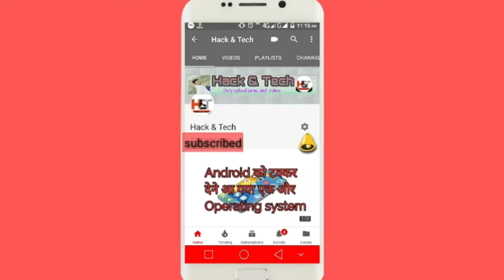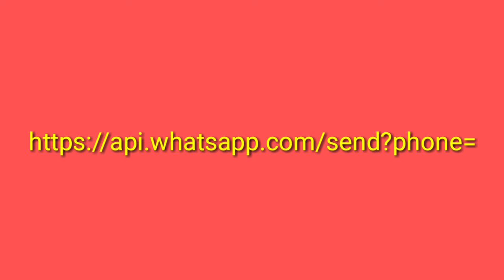Letest WhatsApp Secret tricks || in Hindi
Hello friends today I tell you about letest WhatsApp hack tricks of 2018. So please watch this video till end

                       Thank-you for wachting